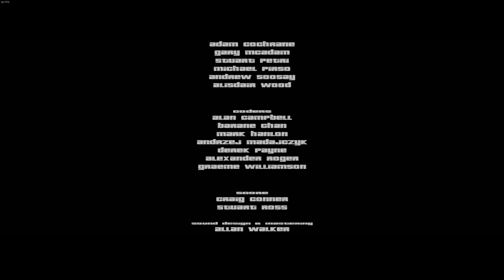Fináléé - GTA III #6